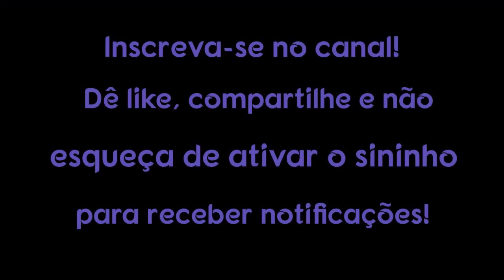5 passos para despertar seu poder oculto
5 passos para despertar seu poder oculto

Sua energia tem muito mais poder do que você pode imaginar. Há energia nas palavras que você fala, no que escreve e em sua presença física. Quando funcionamos a partir de um estado energético de baixo nível de medo, nossos pensamentos e energia podem literalmente poluir o mundo. Mas quando funcionamos a partir de um local de energia positiva, o mundo ao nosso redor se torna mais positivo.

1. Use um computador ou dispositivo móvel para abrir um vídeo.
2. Selecione "Valeu demais" abaixo do conteúdo. No pop-up que abrir, você verá diferentes opções de preços para o Valeu demais no seu país/região.
3. Para concluir a compra, siga as instruções exibidas na tela. Gratidão!